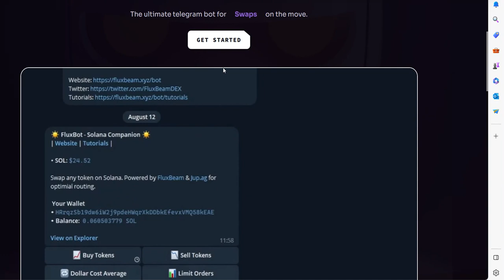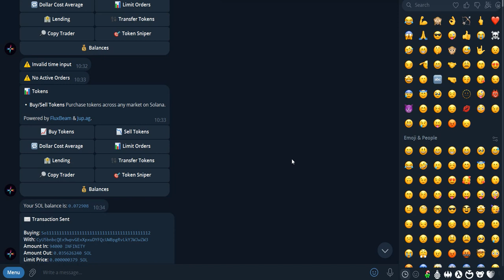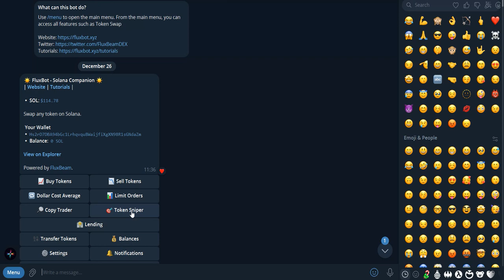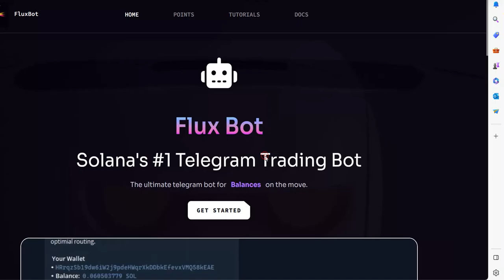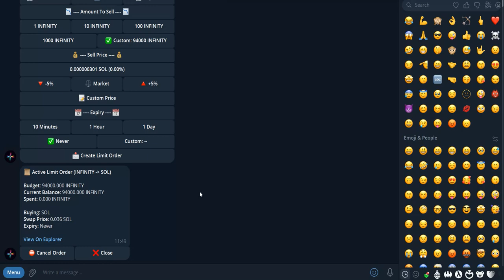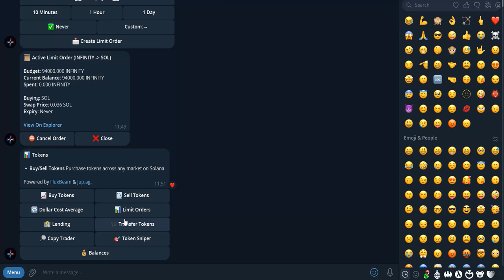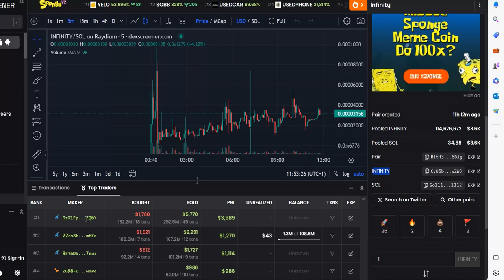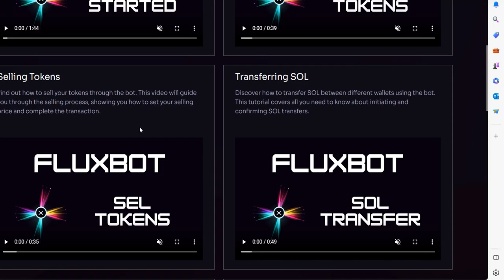NADAL ROBIMY MEGA % NA SIECI SOLANA. TYM RAZEM SNIPER BOT ORAZ COPY TRADING